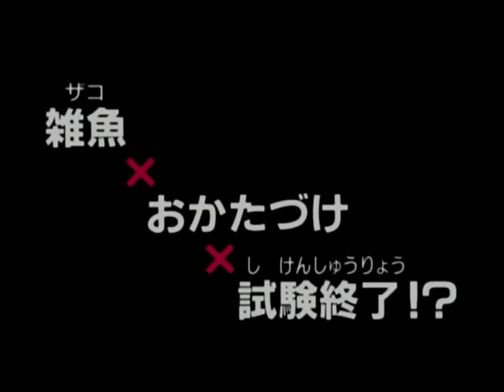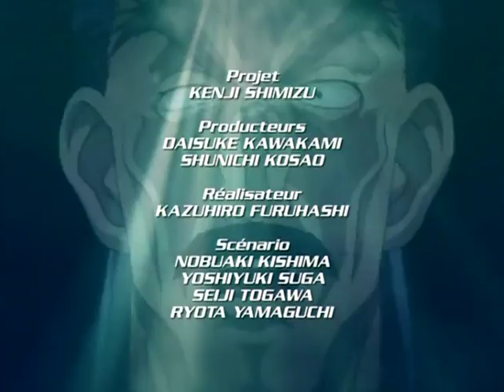Hunter X Hunter - Episode 44 VF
Hunter X Hunter (1999) - COPYRIGHT - Hunter x Hunter by © Yoshihiro Togashi and Shūeisha (Japan)